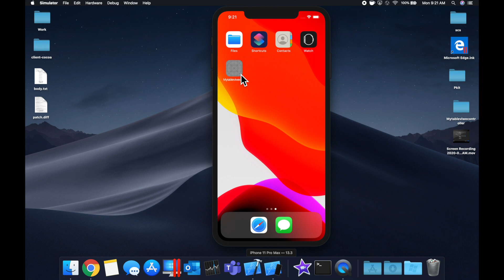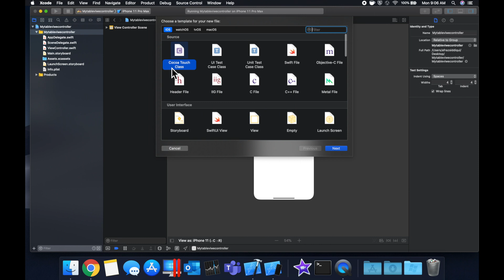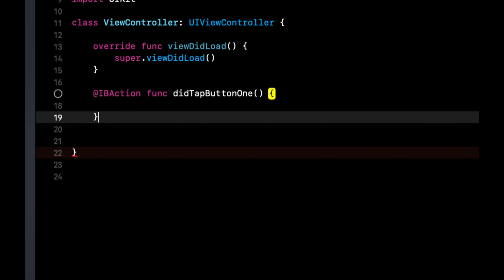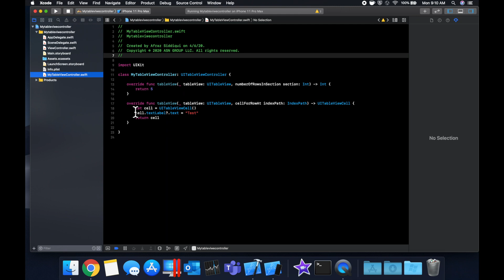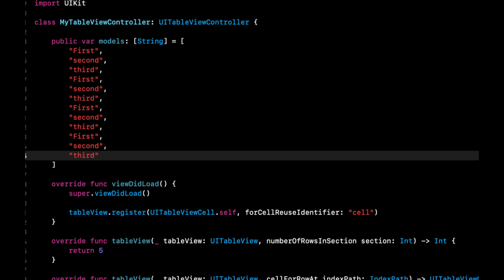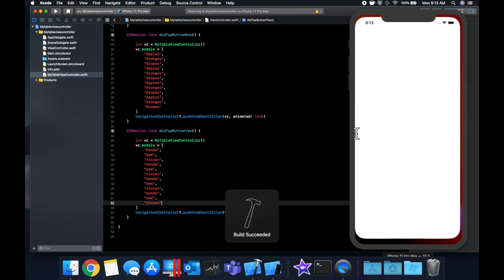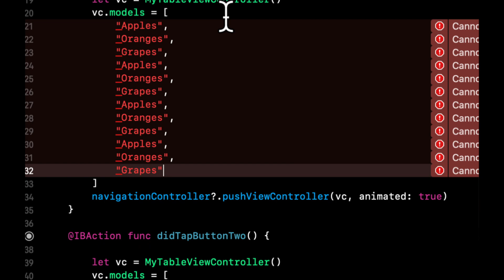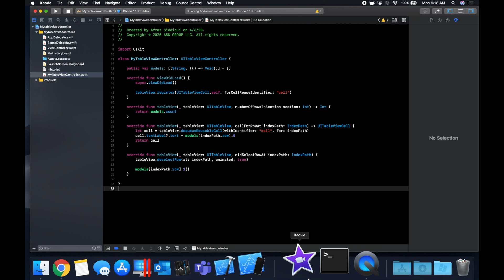TableView Controller in Swift 5 (Xcode 11) 2020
In this video we learn what table view controllers are, how to use them, and go over examples. This is an essential aspect of iOS development and we will master it together!